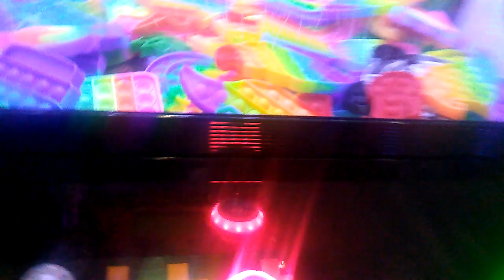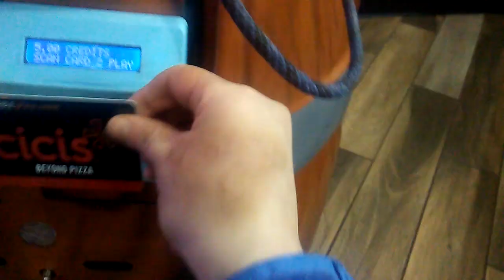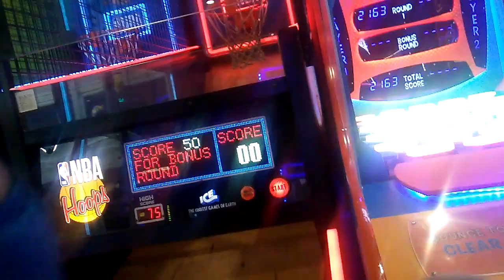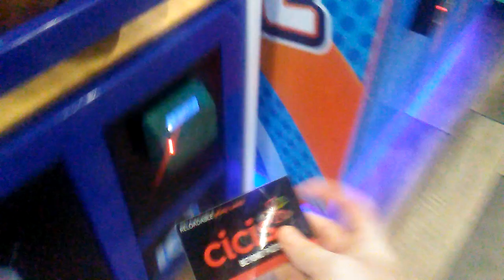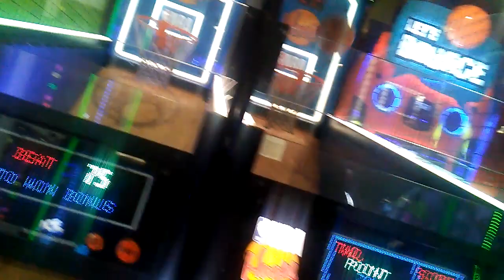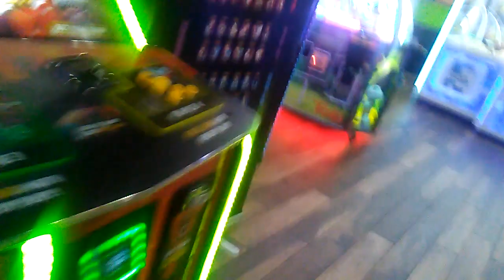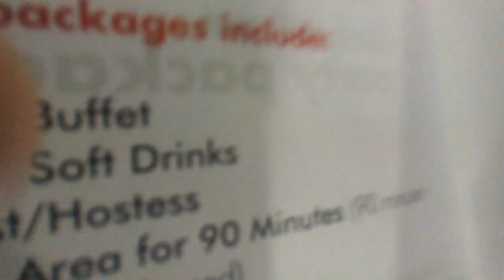Baby Mario goes to the CiCi's Pizza arcade (sorry about my face reveal) :-(